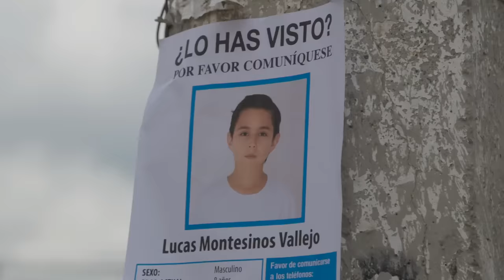La Rosa de Guadalupe 2023 Lleve sus churros (Part 1)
La rosa de Guadalupe 2023